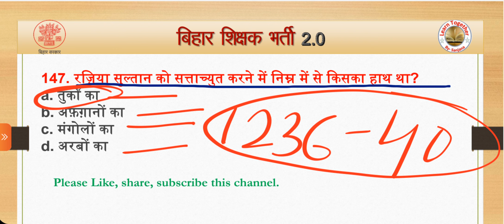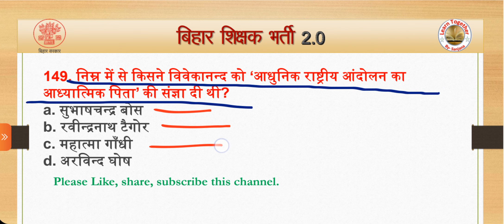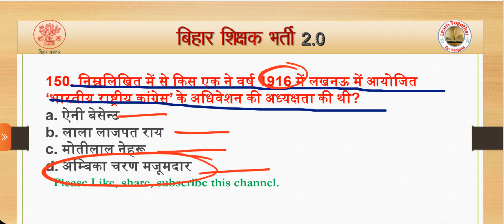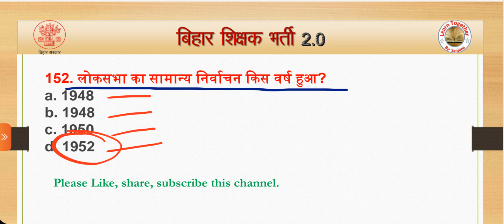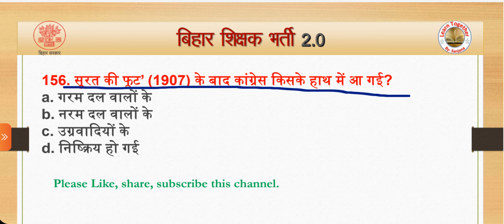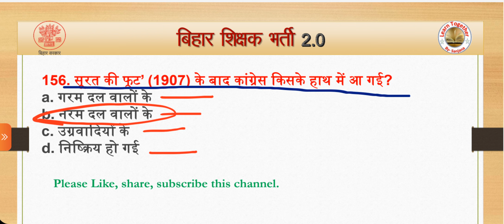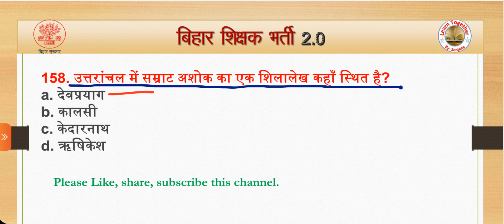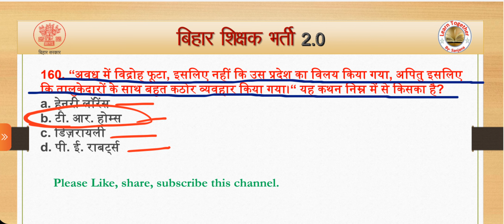बिहार शिक्षक भर्ती 2.0 | History MCQ | History PGT MCQ | TGT PGT Question | BPSC TRE 2.0 MCQ |part 8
बिहार शिक्षक भर्ती 2.0 | History MCQ | History PGT MCQ | TGT PGT Question | BPSC TRE 2.0 MCQ | part 7

Cover Topic:-
इस वीडियो में हम BPSC TRE 2.0 के syllabus अनुसार इतिहास के  सभी चैप्टर  को देखते हुए सभी प्रश्नों को हल करेंगे।